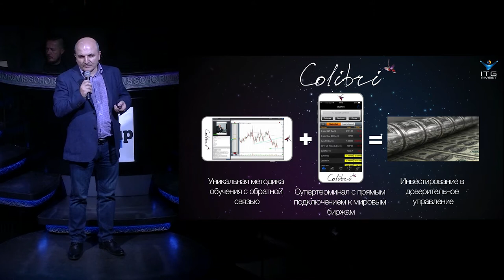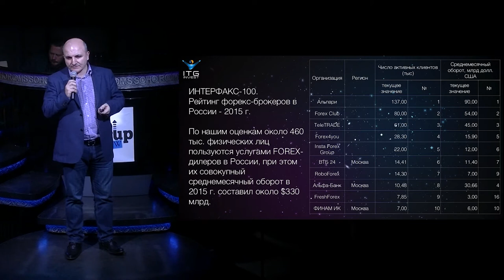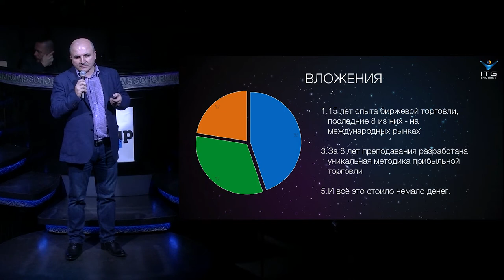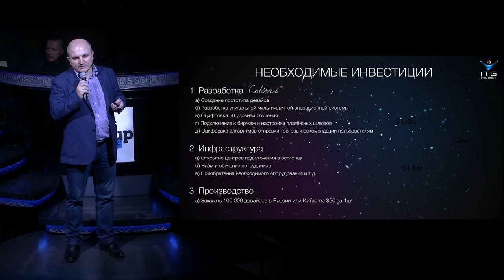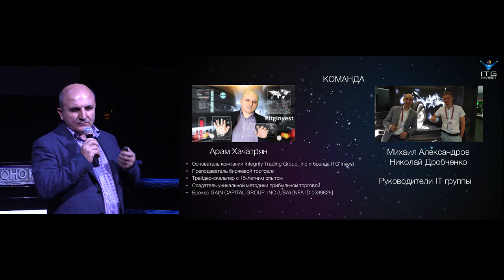УНИКАЛЬНАЯ МЕТОДИКА ПРИБЫЛЬНОЙ ТОРГОВЛИ ОТ АРАМА ХАЧАТРЯНА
Есть вопросы?
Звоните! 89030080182